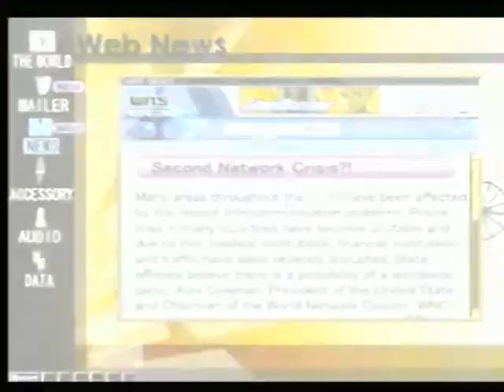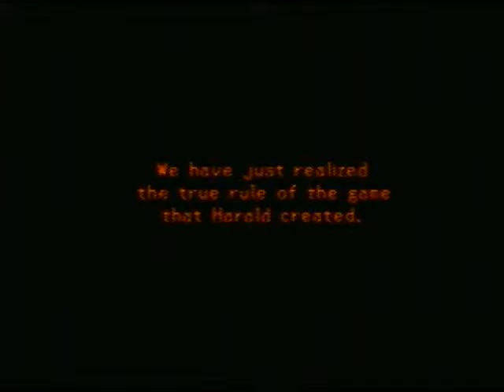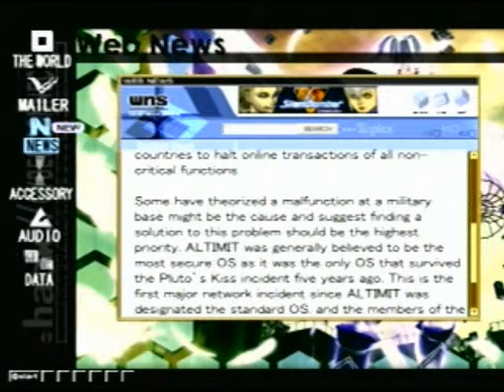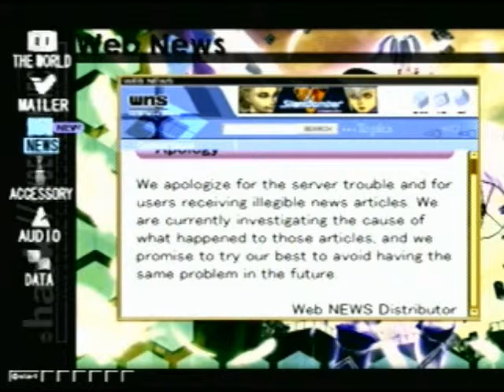Let's Play .hack//QUARANTINE Part 1 Requiem of Omega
This game pissed me off when I first got to Omega, so disappointing. Anyhow, honestly we do very very little in this episode, I read half the board postings, and we get to our new server. twice.

Due to the nature of the first episode of these .hack volumes, there is little action and I will be uploading a second episode today to make it a little nicer. Don't worry, it isn't as long and is at least mildly more interesting.